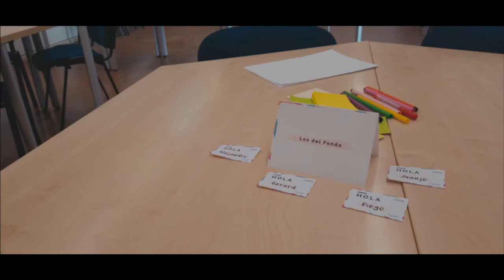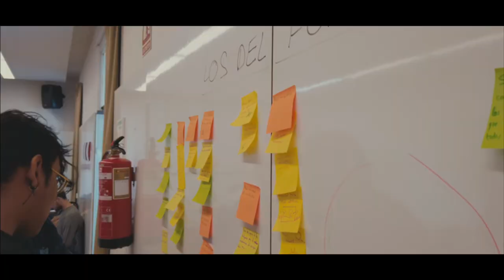Mobile Social Congress 2020 IDEATÓ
Com podríem donar una segona vida als components dels mòbils obsolets per a evitar que es converteixin en residu? Vídeo resum de la sessió d'Ideació de 4 hores per a donar solució al repte . Aquesta activitat forma part d'una Competició per equips duta a terme al llarg del mes de febrer de 2020. Organitzada amb Pangea, Andròmines, Fundació Trinijove i Innoground, aquesta darrera autora de l'audiovisual.